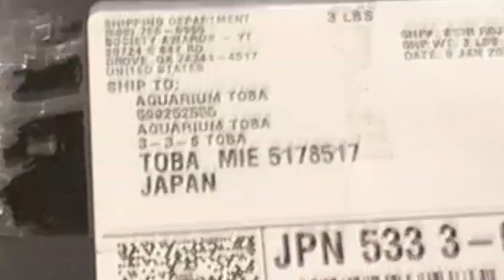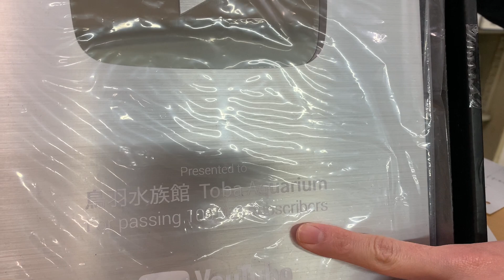【鳥羽水族館】チャンネル登録者数10万人突破！銀の盾あけてみた！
登録して下さっている皆様、いつも応援ありがとうございます！
そしてついに！１つの目標でもあった"銀の盾"を頂きました(≧∀≦)！

今回は、セイウチのライブ配信でお馴染みの、ともちゃんとまえださんにも登場してもらい、銀の盾を一緒に開封したので、その様子をご覧ください♪

【お知らせ】
動画の中で話しているライブ配信については、日程が決まり次第お知らせします(*´꒳`*)！
銀の盾の展示場所と展示開始日は決まり次第お知らせします(*´꒳`*)！

鳥羽水族館公式SNSでは、鳥羽水族館の最新情報を更新中！

鳥羽水族館の詳しい情報はこちら！
◇鳥羽水族館ホームページ◇
鳥羽水族館で人気の商品や限定のグッズが欲しい方はこちら！
◇鳥羽水族館オンラインショップ◇